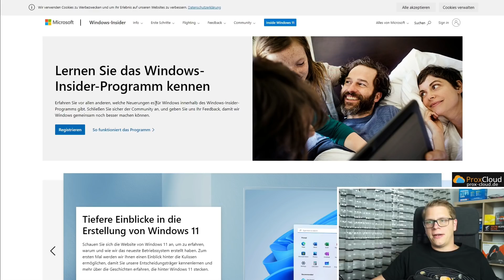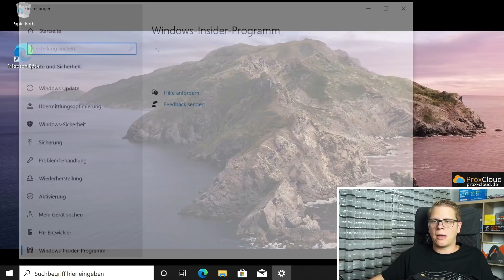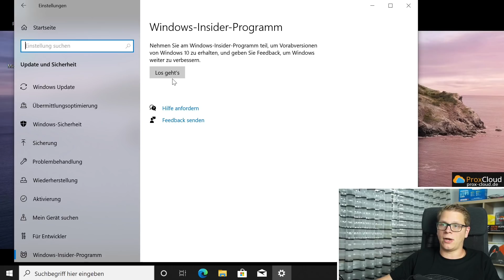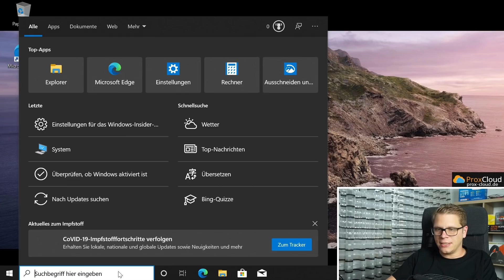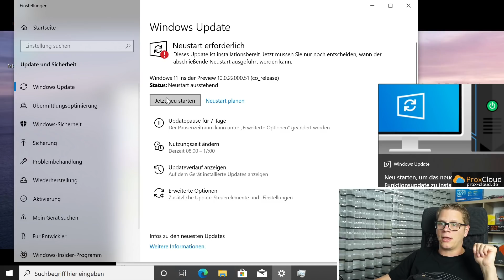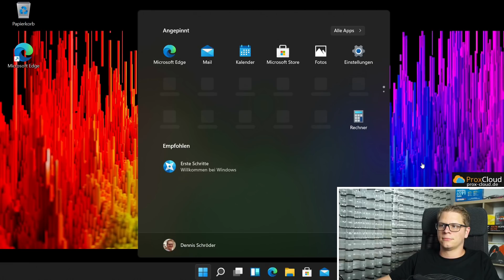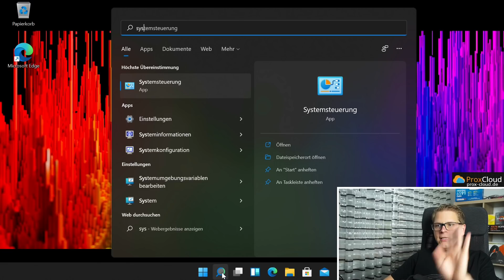Upgrade zu Windows 11 | Schritt für Schritt